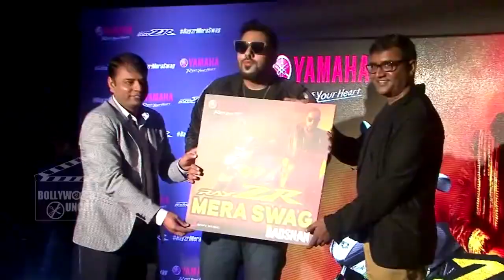RayZR Mera Swag Song Launch With Rapper Badshah